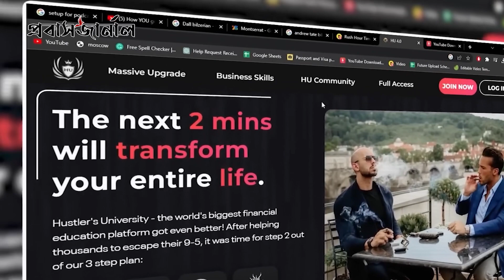কে এই এন্ড্রু টেট? Andew Tate | Probash Journal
Like প্রবাস জার্নাল on Fb              ►

 / probashjournal
ANTI-PIRACY WARNING
Protect by Probash Journal Authority